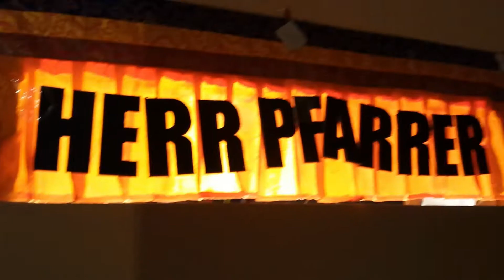HERR PFARRER - blues in g (sounds like destruction to me)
oder in Ulans Worten, Musik in Feinripp
Song: blues in g (sounds like destruction to me)
Artist: HERR PFARRER
   Ulan Şamanescu: Basss, Synthesizer
   Gränd Canaria Şamanescu: Schlagzeug, Basss
Album: blues in g (sounds like destruction to me)
Vogelmensch
2020